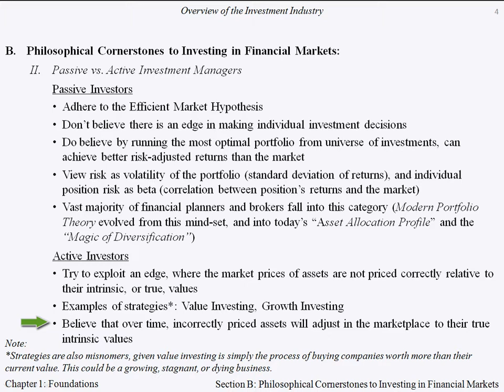Active vs Passive Investment Management; Sample: Chapter 1 Business & Equity Analysis Course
About This Video: Establishing the difference between active and passive investment philosophies. Chapter 1: Foundations -- Section B. Active Vs Passive Management

About This Course:
Arsenal Investing's Business & Equity Analysis Course is a content-rich online based course developed to teach proven fundamental investing techniques and business analysis skills. Traditionally reserved for the very few, we reveal the finer principals of business and security analysis for our coursetakers.